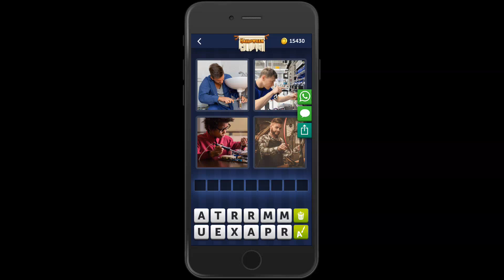4 Bilder 1 Wort Halloween 2 Oktober 2019 Bonus Rätsel